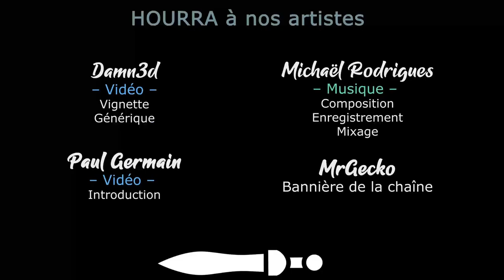#16 Epidemius & Tamurkhan - On prépare nos prochaines conquêtes - TWW3 THRONE OF DECAY [FR]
Lecygne Noir et Akatsuki se lancent dans une campagne pesteuse sur Immortal Empire avec Epidemius et Tamurkhan, pour faire triompher grand-père Nurgle !

- Ardarin
- Broudaff
- Glentharil
- Mangazore
- Mazamara
- ZeCid
- Zmoi6